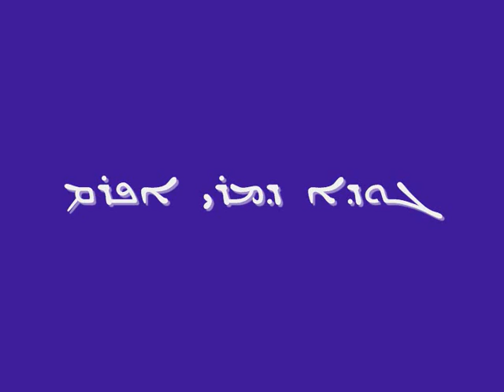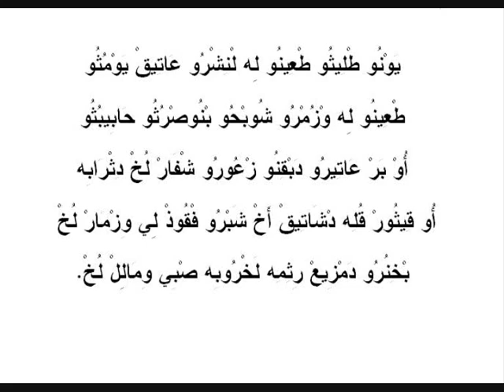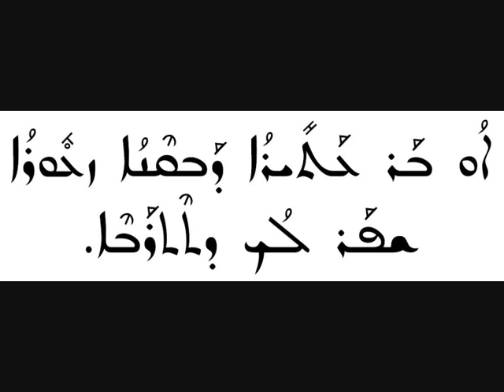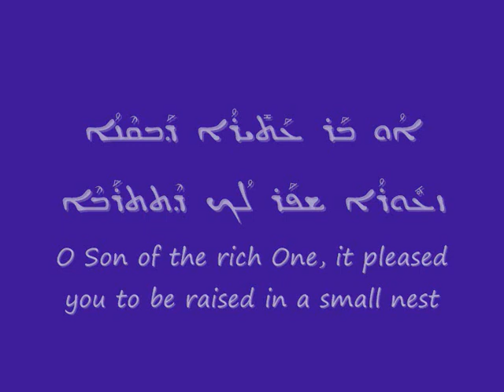Yono Tlitho "ܝܘܢܐ ܛܠܝܬܐ" - Aramaic/Syriac Chant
Syriac chant with English translation.